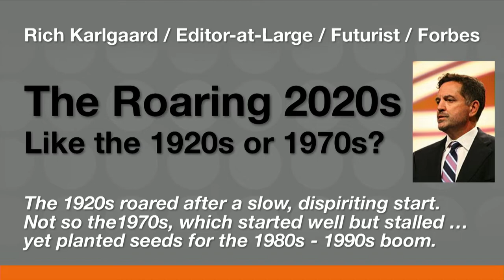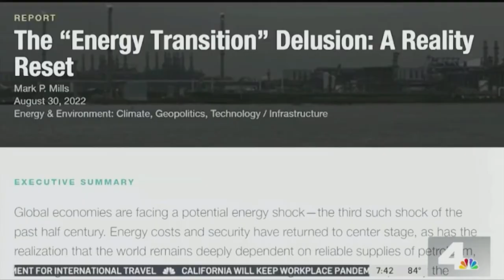The Roaring 2020s | Market Updates | Whittier Trust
Former Forbes publisher and now editor-at-large and futurist, Rich Karlgaard spoke to Whittier Trust clients on the hopes and fears of the 2020s, using the 1920s as a guide.

Learn more about the latest market insights and the wealth management services Whittier Trust offers by visiting our